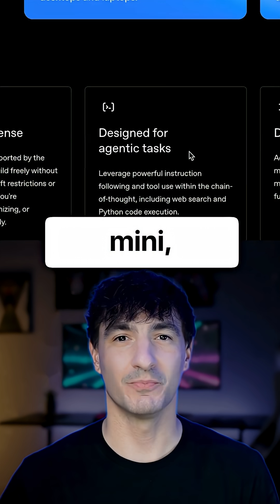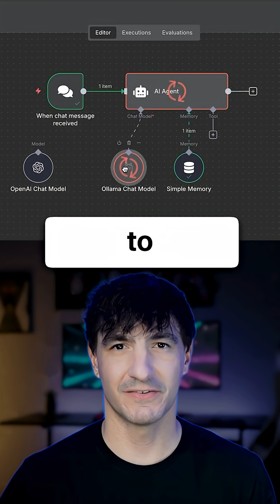Run GPT-4 for FREE (Local No-Code AI Agent) — Check bio for more details.